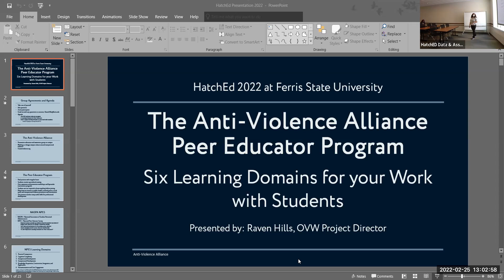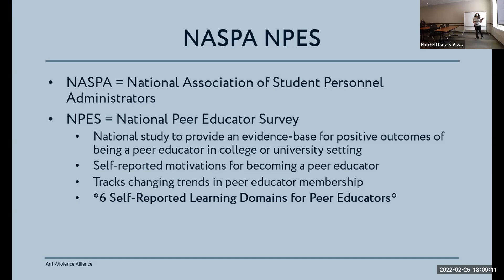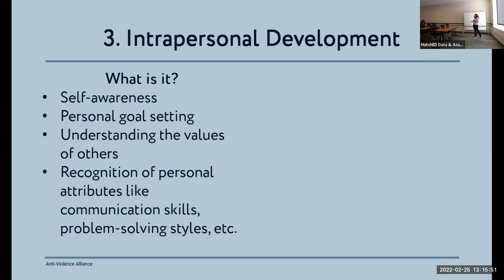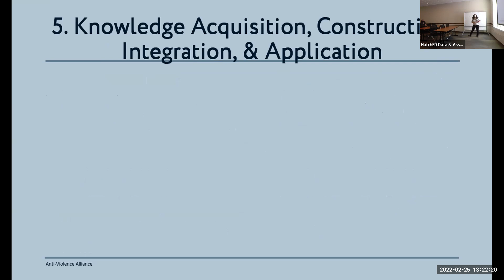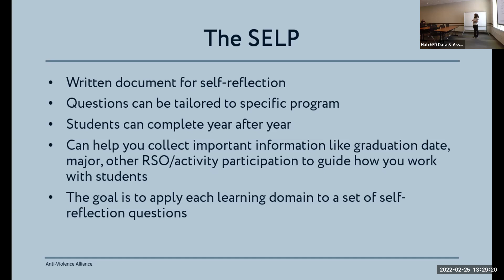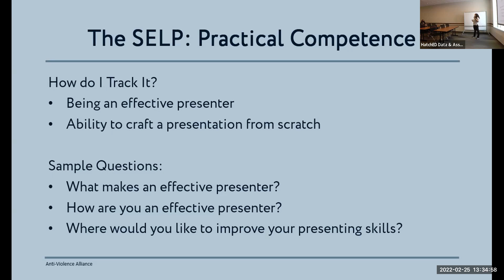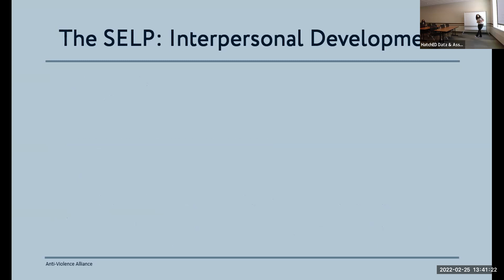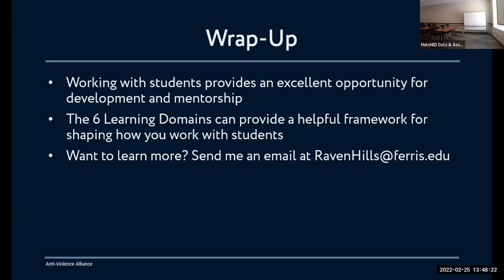The Anti-Violence Alliance Peer Education Program: Raven Hills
The Anti-Violence Alliance Peer Education Program: Six Learning Domains for Your Work with Students
Presenter: Raven Hills